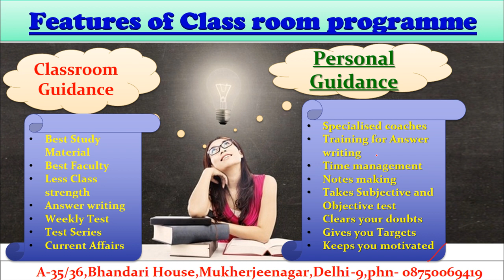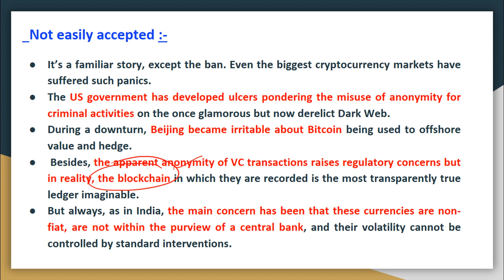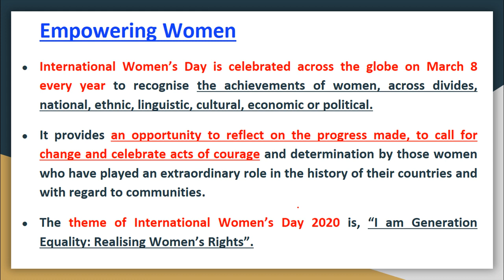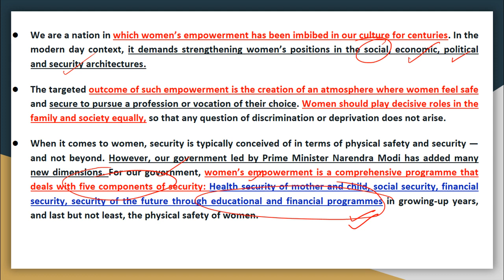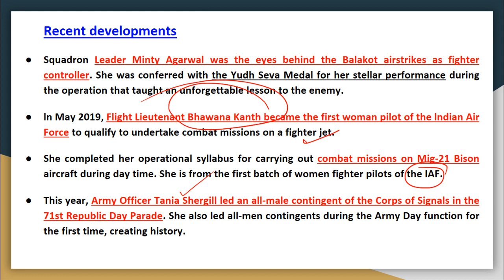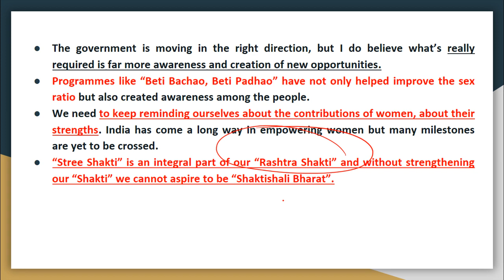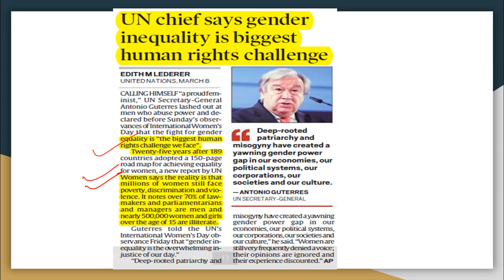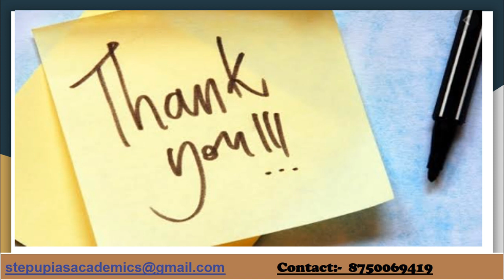9th March 2020 The Indian Express Newspaper Analysis